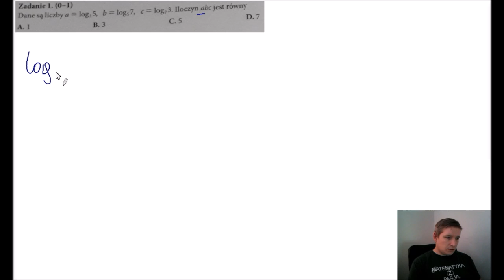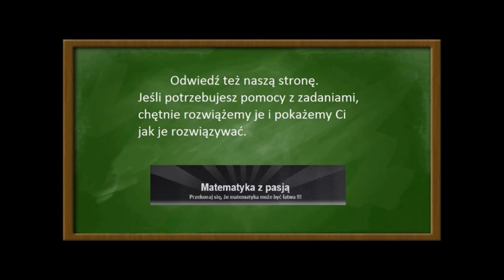Matura próbna z nową Erą 2017 poziom rozszerzony zadanie 1